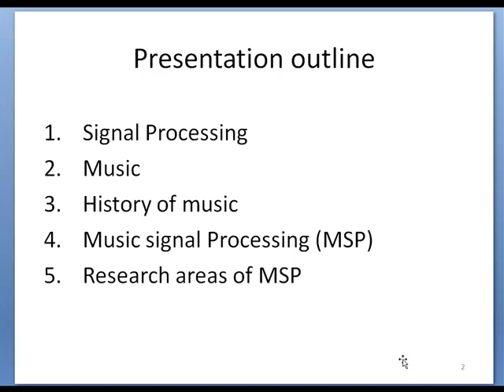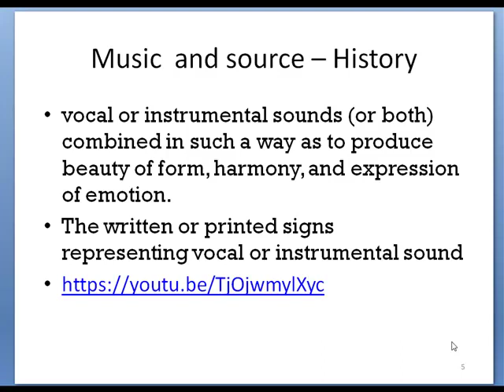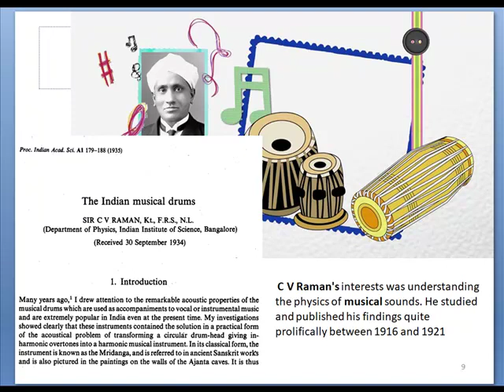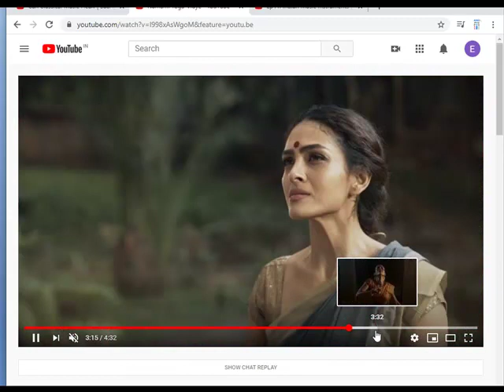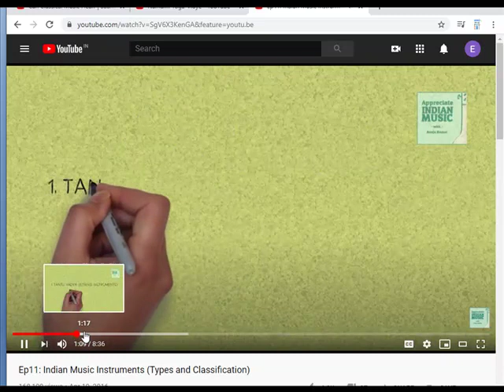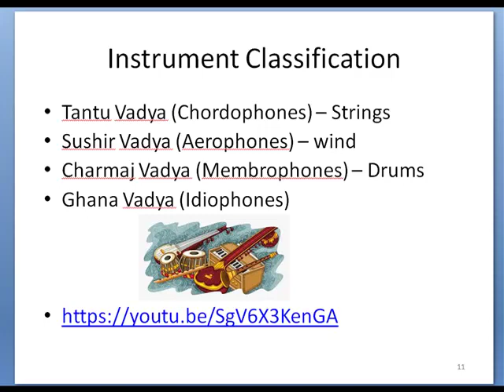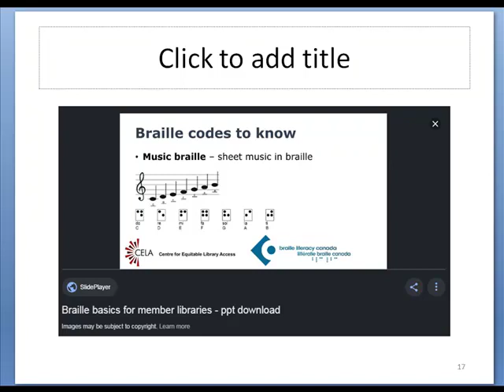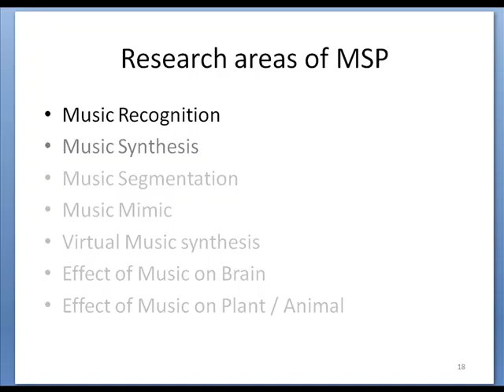Music Signal Processing Basics (Part1)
About Speaker: Dr. Panduranga H. T is serving as a Lecturer in the Department of Electronics and Communication Engineering at Government Polytechnic College, Turuvekere, Tumkur. He obtained his Ph.D from University of Mysore in the field of Image Information Security. He has published refereed papers in reputed indexed journals. His special interest is in Music Signal Processing. He will take you through the research opportunities in Music Signal Processing .